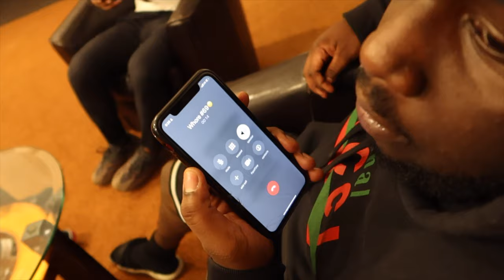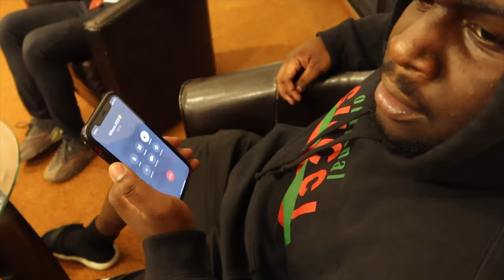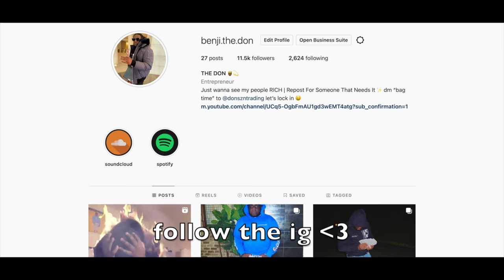The Tale Of The Rizz Disciple